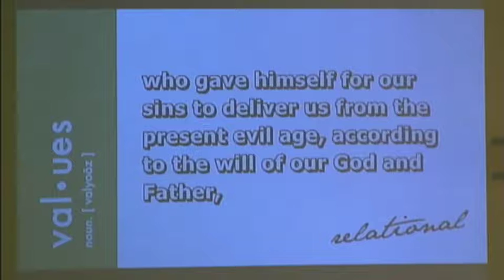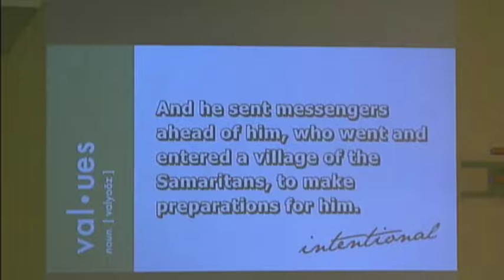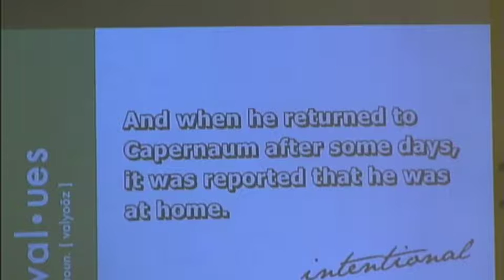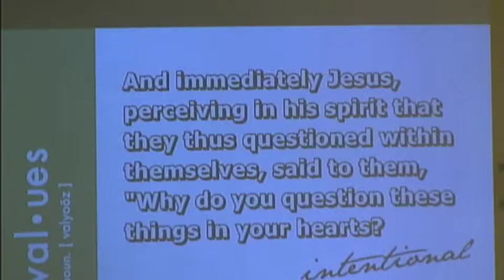Values We Are Intentional